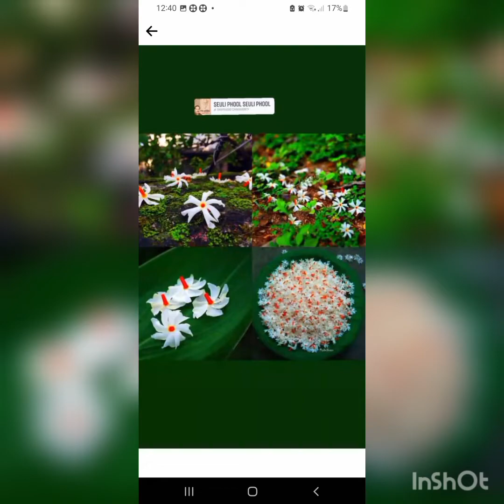আমার সুইট হোমে ছোট্ট গোপাল সোনার স্বাগতম 🙏🏻🙏🏻🙏🏻🙏🏻🙏🏻🙏🏻🙏🏻💜💞💞💞💞💜